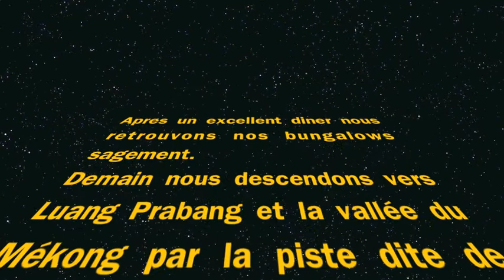7 Lorphelin lonely hearts club band in Laos J4 2014 Mobile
Le soleil ne se lève pas sur Vieng Thong et il fait carrément froid!
Quatrième journée facile jusqu'à Nong Kiaw par la Route 1C goudronnée et parfois... pas.